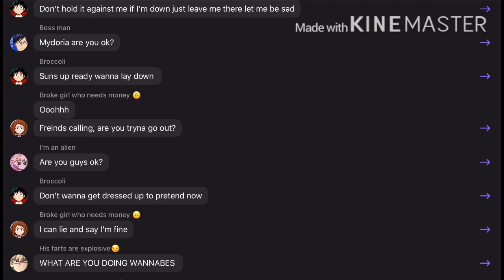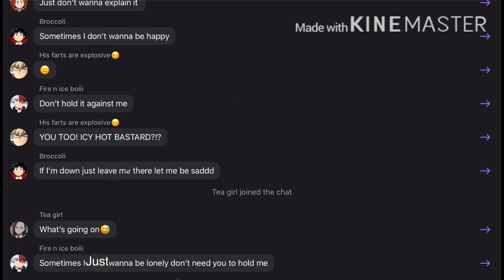~Be happy~Lyric prank~Not full song~MHA~Some mistakes~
This is just for a laugh please don't take this seriously!